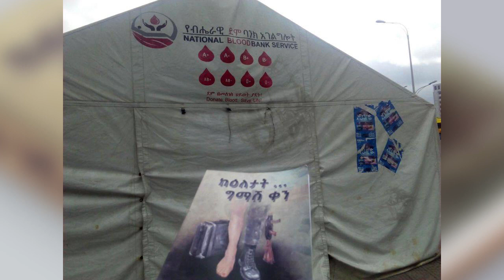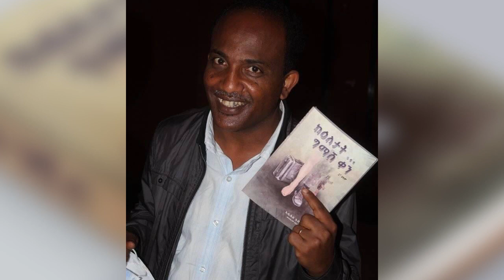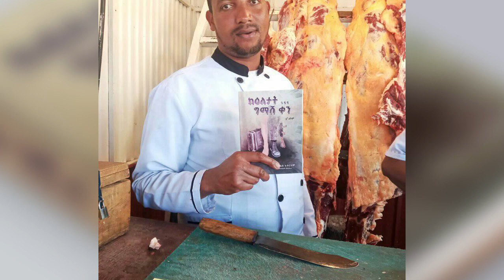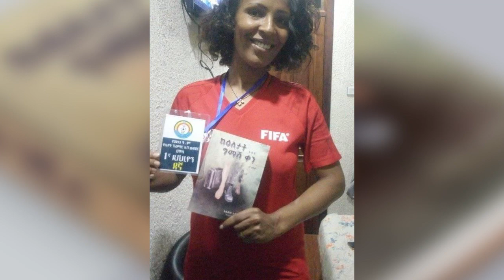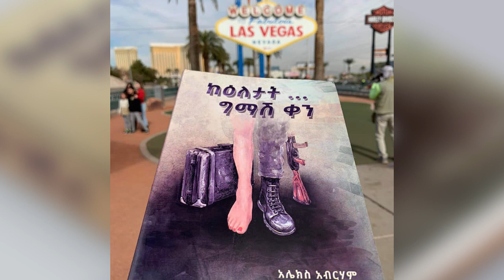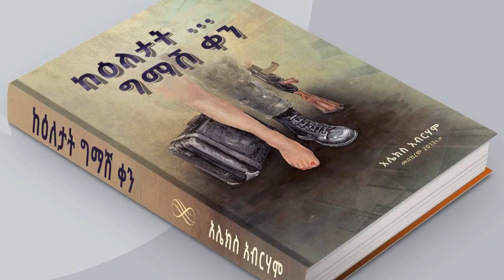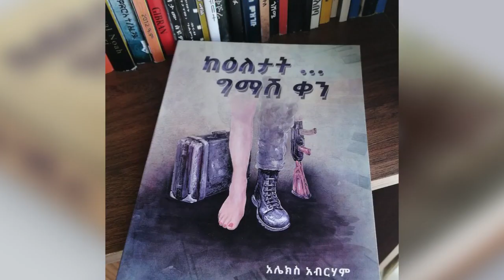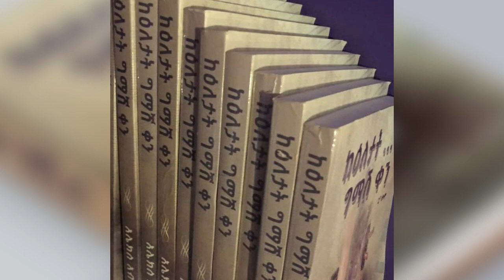'o- ደም ለለገሱ መፅሐፌን በነጻ አድላለሁ ምክንያቱም… ' ደራሲ አሌክስ አብርሃም